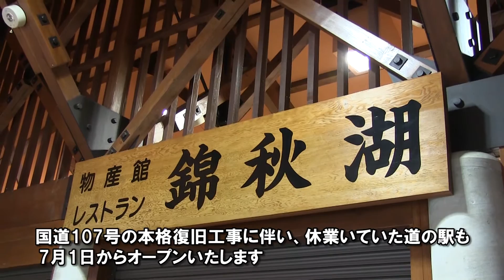【西和賀NEWS】道の駅 錦秋湖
国道107号本格復旧工事に伴い、休業していた道の駅が7月1日からオープンします！
７月２日（土）・3日（日）とイベントも行われ、内容盛りだくさんとなっております！ぜひ遊びに来てください！